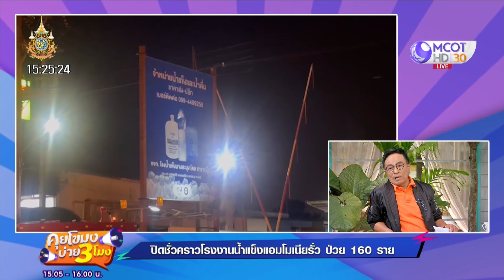ปิดชั่วคราวโรงงานน้ำแข็งแอมโมเนียรั่ว ป่วย 160 ราย (18 เม.ย. 67) | คุยโขมงบ่าย 3 โมง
คุยโขมงบ่าย3โมง | 18 เม.ย. 67 On Air
ปิดชั่วคราวโรงงานน้ำแข็งแอมโมเนียรั่ว ป่วย 160 ราย